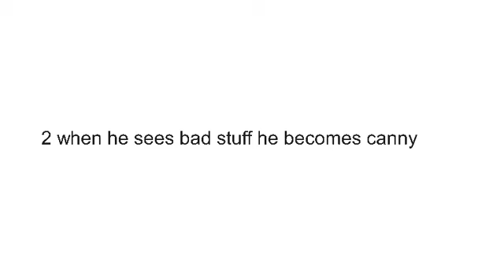here are the 10 resons why mrcannymeme sucks